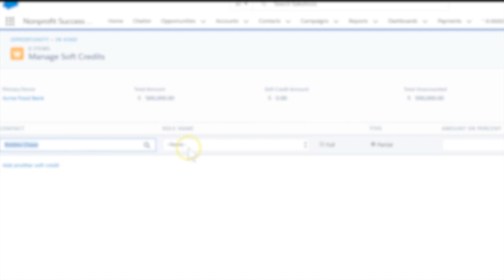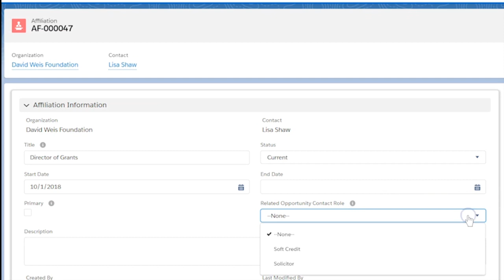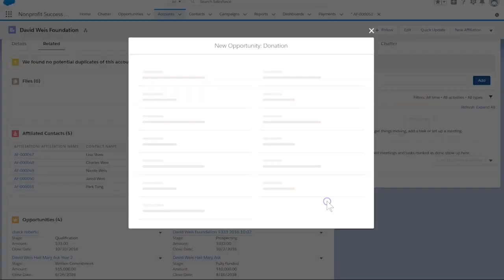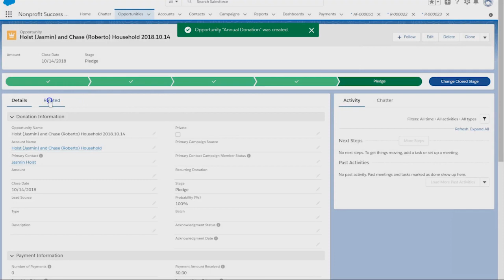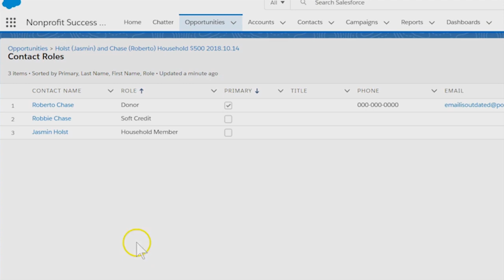Affiliation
the state or process of affiliating or being affiliated